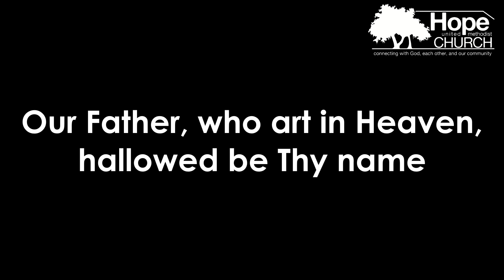2nd Commandment - No Idols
Exodus 20:4-6
Pastor Kevin